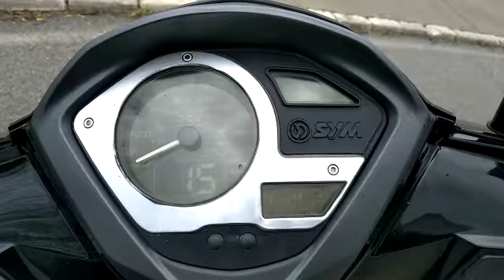SYM SYMPHONY 125 044997